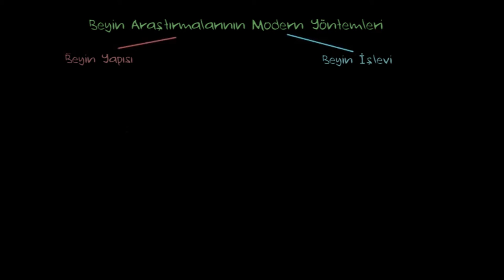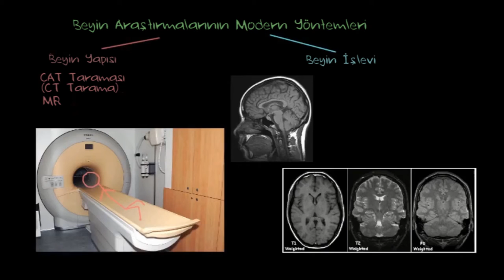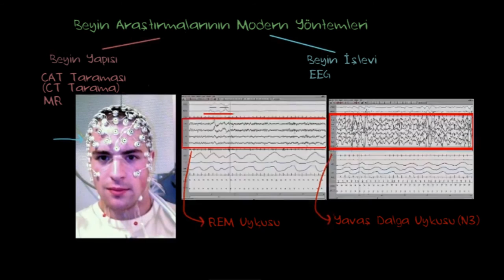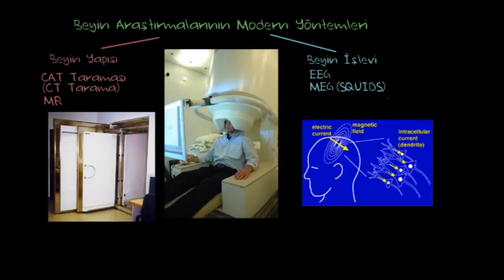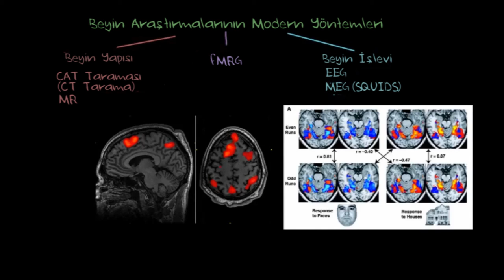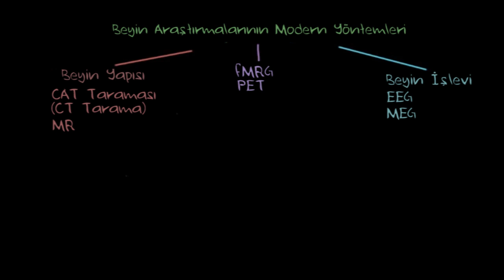Beyin Araştırmalarının Modern Yöntemleri (Psikoloji / Davranış)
Modern ways of studying the brain